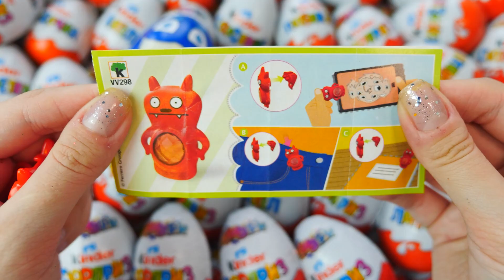NEW! PJ Masks Kinder Joy opening ASMR - A lot of Kinder Surprise egg toys